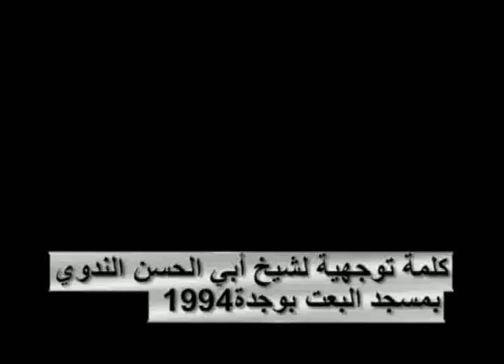درس للعلامة أبو الحسن الندوي رحمه الله بالمغرب سنة1994